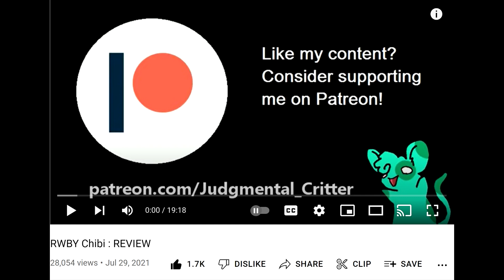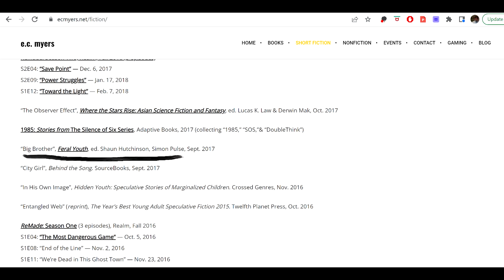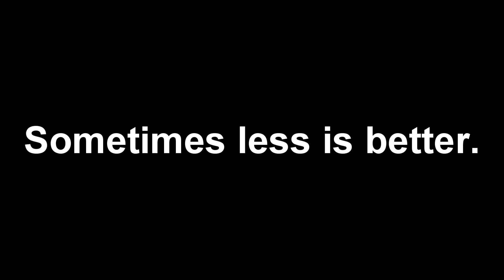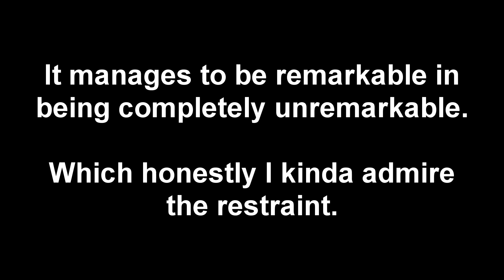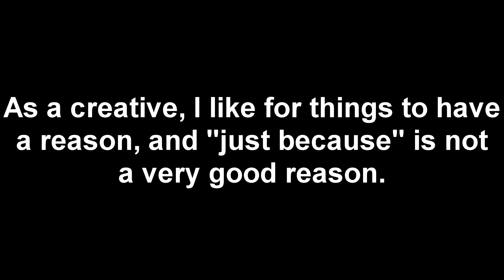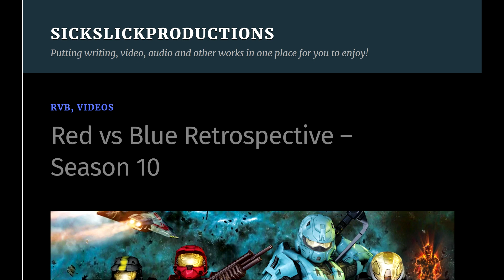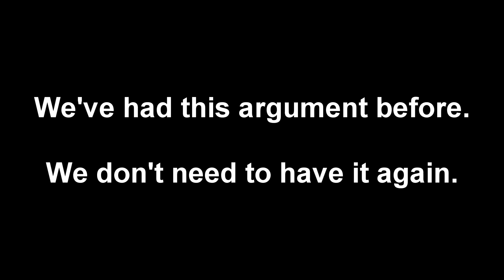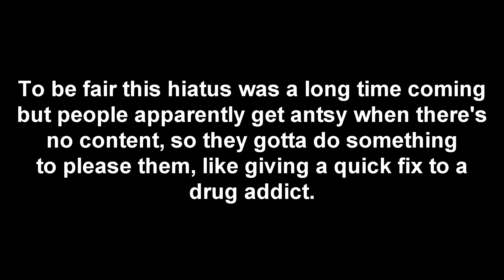RWBY Fairy Tales Review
On today's episode, we dive into the literal fairy tale world of the World of Remnant in RWBY Fairy Tales!